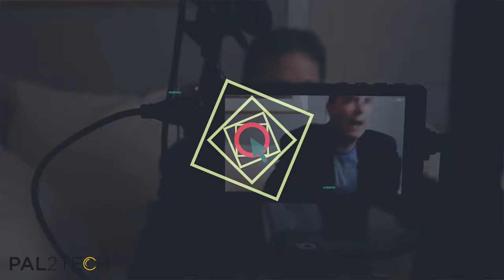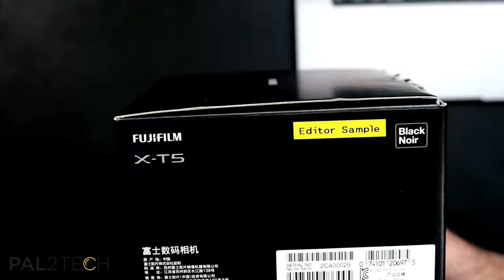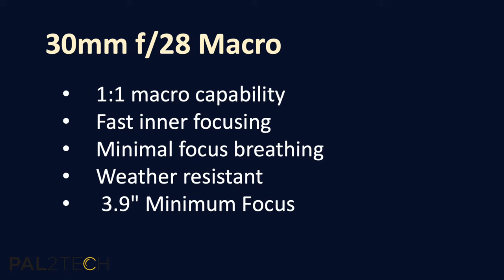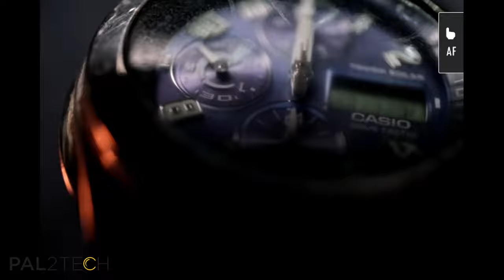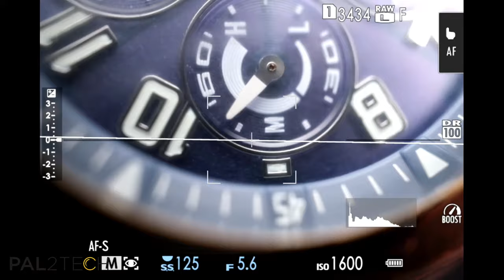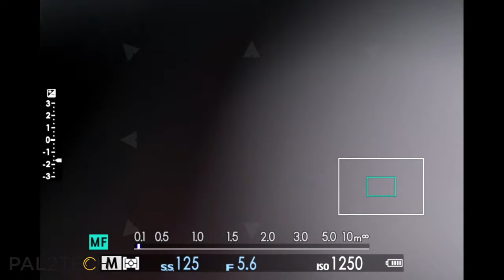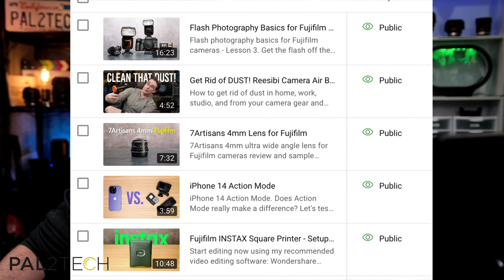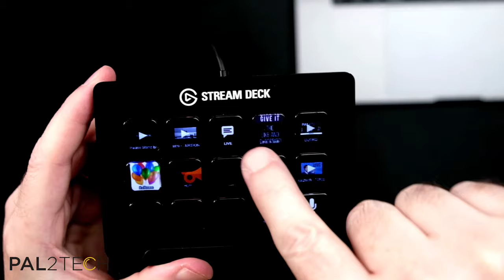30mm Macro Unboxing, XT5 First Look and Update, and Hang Out 👍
Let's hang out and unbox the new 30mm Macro, general Fuji news, etc. This is an informal stream just to connect and ring in the weekend! This is Electronic Campfire 17.

Here's a link to the (admittedly crummy, but something for now at least) RAW files

Date: Friday, November 17, 2022
Time 4:15 pm Eastern Time (US)
Duration: 45 minutes

NOTE: If you miss this show, it will be re-broadcast in its entirety.

Fujifilm XT5
Fujifilm XH2
Fujifilm XH2s
Fujinon GF 20-35mm F4 R WR

1.
2.

PRODUCT REVIEW OR TO SEND SOMETHING:
pal2tech
1227 North Peachtree Parkway 165
Peachtree City, GA 30269
United States